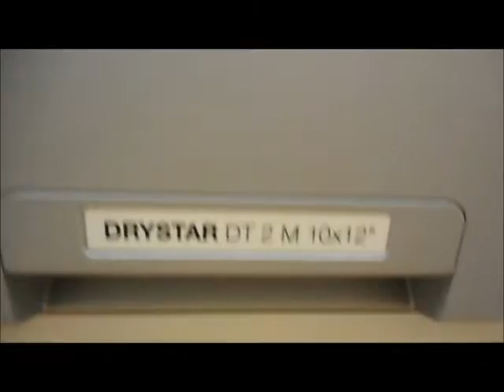Agfa Printer Boot 3